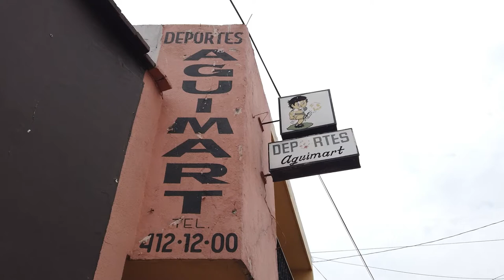"Aguimart", fiel tradición de Zapotlán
Diecisiete son los personajes que cuentan con un expendio de calzado y que aparecen censados dentro de la relación comercial de Zapotlán correspondiente a 1949. Entre los registrados sobresale una negociación que subsiste a la fecha; un pequeño comercio que ha soportado los embates del tiempo y que, orgulloso, pervive, atendido por los descendientes de su original fundador.

Nos referimos a la tienda "Aguimart", todo un referente icónico que es una tradición en la ciudad. En el referido censo ya se menciona a don José Aguilar Martínez, un joven emprendedor que, además de vender el calzado, todo lo que ofrece en su expendio es fabricado por él mismo.